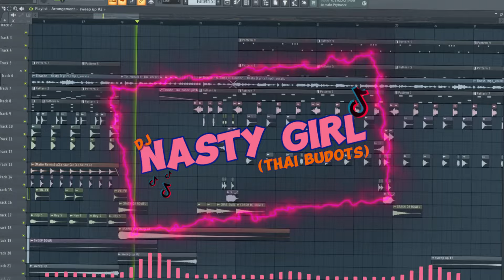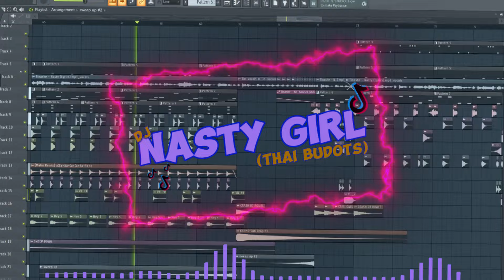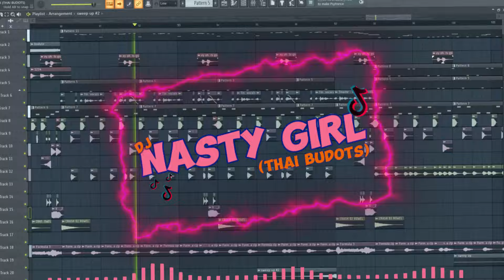NASTY GIRL TITKOK REMIX | THAI BUDOTS | DJTONGZKIE REMIX